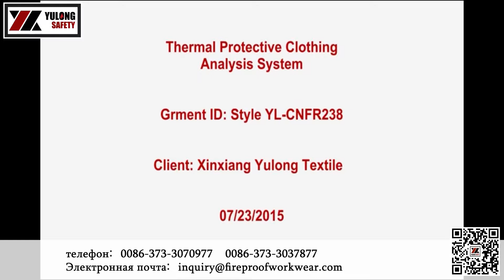Инспекционный процесс инкубации огнестойких материалов UL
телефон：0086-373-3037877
На этот раз мы покажем вам процесс обнаружения UL одеждой, защищающей огнестойкие ткани, производимой компанией Xinxiang Yulong Textile Co., Ltd.. При просмотре видеоданных UL, мы можем четко видеть огнестойкий комбинезон. Огнезащитный эффект. Когда пламя выбрасывается, ткань огнестойкой одежды быстро карбонизируется с образованием защитного слоя. Когда пламя выходит, тлеющий и непрерывный горения на одежде немедленно останавливается, тем самым защищая безопасность пользователя.
Тест UL предназначен для проведения трех огнестойких испытаний на огнестойких предметах одежды. Это видео также показывает три огнестойких процесса тестирования этого огнезащитного предмета одежды. Видео можно визуально увидеть компанией Xinxiang Yulong Textile Co., Ltd. Огнезащитный инструмент, производимый компанией, обладает отличным качеством огнестойких характеристик.
Если вы хотите заказать этот продукт, вы можете связаться с нами через сообщение ниже видео. Если вы хотите узнать больше об этом продукте, вы также можете щелкнуть ссылку на веб-сайт в описании или оставить сообщение нам.